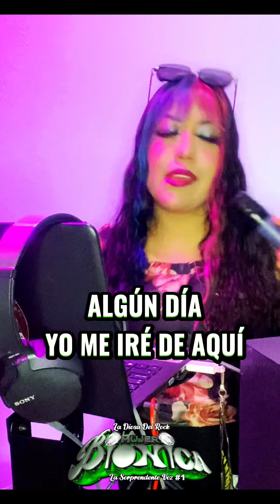🔥PUENTE EN LLAMAS 🎸🔱LA SORPRENDENTE VOZ NUMERO 1 LA DIOSA DEL ROCK LA MUJER BIÓNICA ÓRALEEE!!!